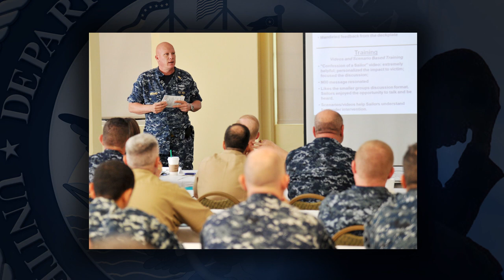New NAVADMIN Requires Stress Management Training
Headlines for Wednesday, October 9, 2013: CNO, MCPON Host Worldwide All Hands Call; New NAVADMIN Requires Stress Management Training